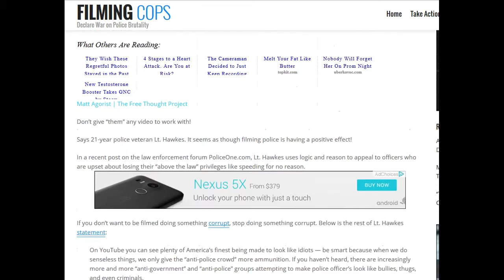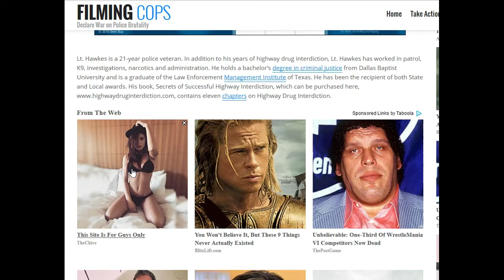21-Year Vet Cop Says if you don’t want to be Filmed doing Something Corrupt, Stop Being Corrupt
21-Year Vet Cop Says if you don’t want to be Filmed doing Something Corrupt, Stop Being Corrupt